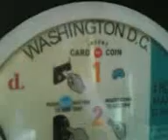something might happen to usa! V07 15 13 16 12mon